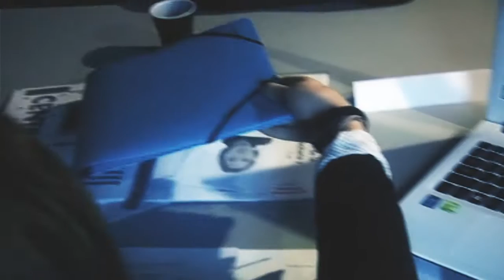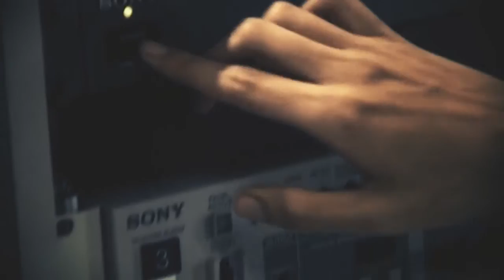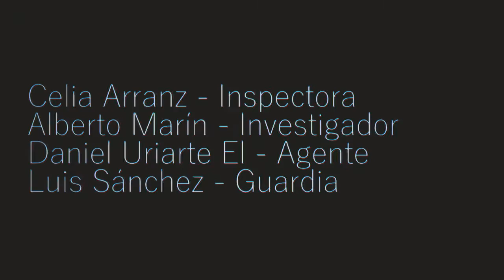Connection Acto III: Voluntad terminal.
Tercera y última parte del cortometraje "Connection". Escrito y dirigido por nuestro alumno de primero de realización: Ruben Prøds. En esta ocasión el montaje corre a cargo de Helena Hernández. Y con la colaboración, tanto en la parte técnica como en la artística, del resto de los compañeros de su clase.
En breve subiremos más vídeos!